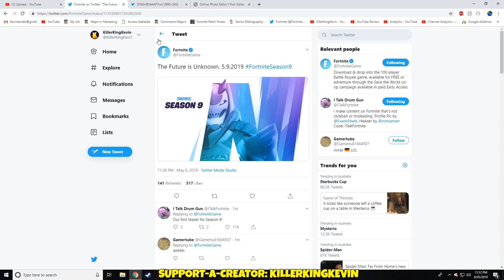NEW FORTNITE SEASON 9 TEASER - FUTURISTIC THEME?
NEW SEAOSN 9 TEASER - FUTURE THEME

Support-a-Creator Code: KillerKingKevin

Hope you all enjoyed this video and found it helpful. I make daily Fortnite videos covering different topics in Fortnite. I also make Item Shop videos and I often livestream. If you want to stick around, please Subscribe to my channel and also comment in any of my videos for me to reply back.l I read all the comments and reply back if help is needed.